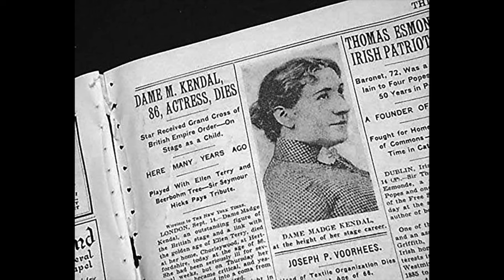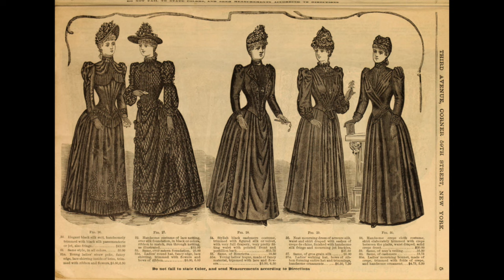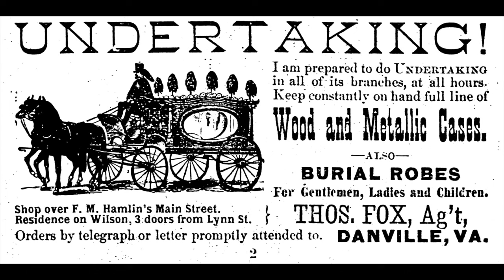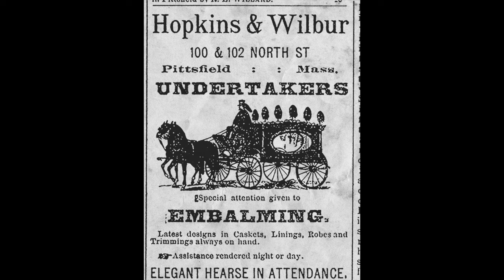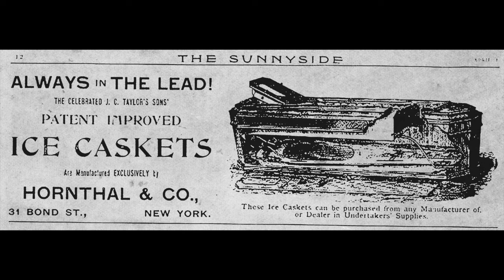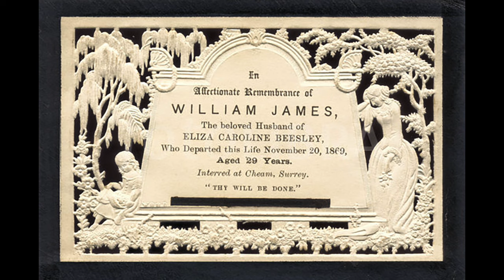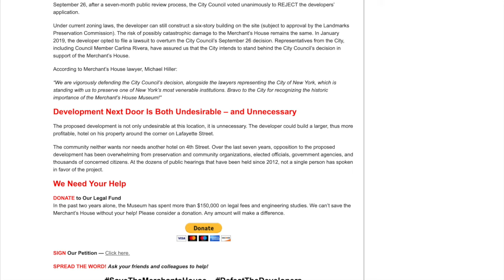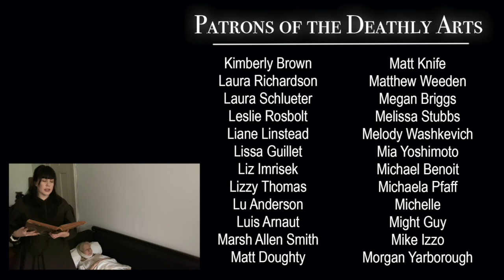We Recreated A Victorian Funeral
"Miss Kate Lynn" at your service, for your Victorian home funeral needs!

Thank you Merchant's House Museum for hosting us!

***My new book! "Will My Cat Eat My Eyeballs?"***

***WAYS TO SUPPORT AND GROW OUR NON-PROFIT***

***MORE CONTENT!***

***CREDITS***

Mortician: Caitlin Doughty
Producer & Writer: Louise Hung (@LouiseHung1)
Editor & Graphics: Landis Blair (@landisblair)
Molly: Jenny Osorio (You're the best, Jenny!)

This video could not have been possible without the Merchant's House Museum, the museum staff and volunteers, and Margaret Halsey Gardiner.

Death in the Victorian Family
Jalland, Pat. Oxford University Press Inc., New York. 1996.

"House of Mourning - Victorian Mourning & Funeral Customs in the 1890s"

The Victorian Book of the Dead
Woodyard, Chris. Kestral Publications, Chris Woodyard, 2014.

Beyond the Dark Veil
The Thanatos Archive. Grand Central Press & Last Gasp, 2015.